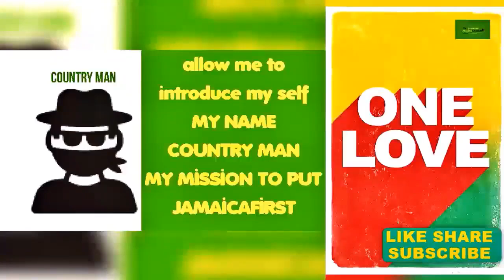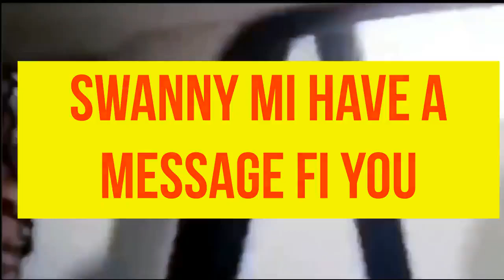TRINIBAD PRINCE SWANNY TEK ASYLUM IN AMERICA WHAT A SHAME PAN TRINIDAD